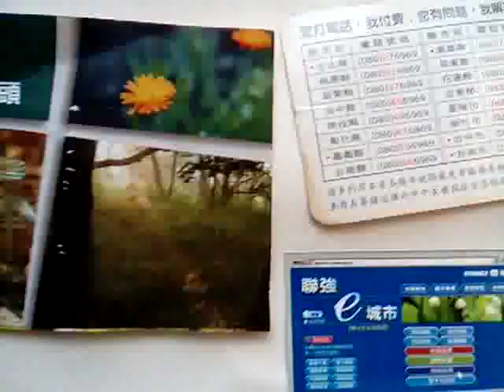VID 20190129 114128舊文物 社會關懷服務單位電話